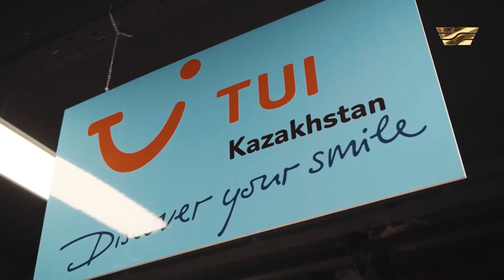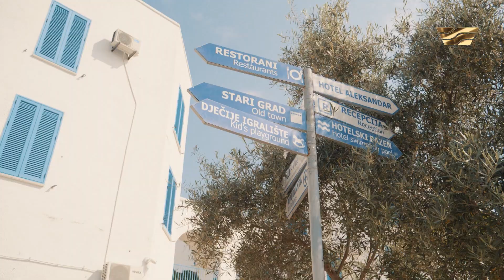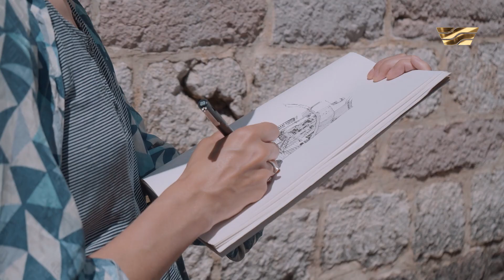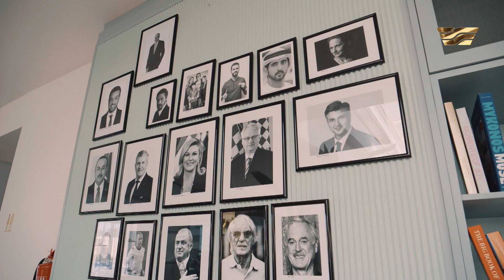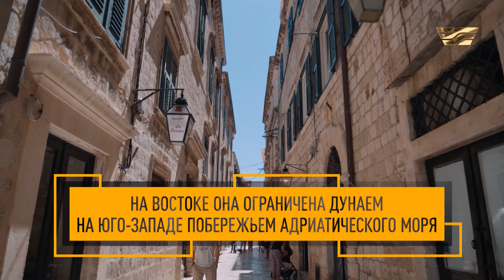Путешествуй по Европе легко! «Индустрия»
Куда поехать отдыхать в 2021 году? TUI Kazakhstan открывает новый летний сезон направлениями в солнечную Хорватию и изумительную Черногорию!